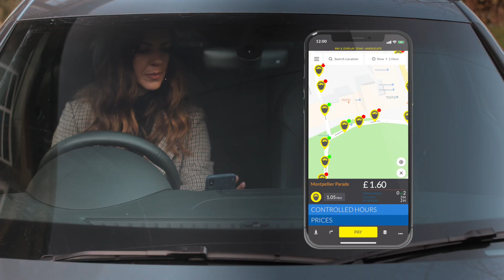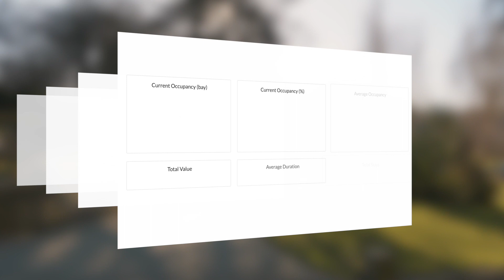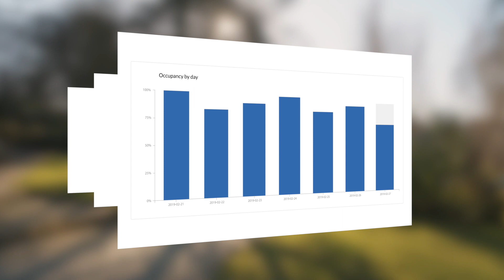Smart City Parking in Harrogate: An AppyParking Case Study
We believe in a positive vision for parking, one that not only transforms experiences for motorists but also provides the digital infrastructure and insight for authorities to optimise their assets. With an integrated approach, that considers the needs of both user groups, a win-win scenario is possible and that’s what our Smart City Parking solution delivers.

In Yorkshire, we found passionate and forward-thinking partners in Harrogate Borough Council and North Yorkshire County Council, and together, we've introduced a world-first smart parking solution.